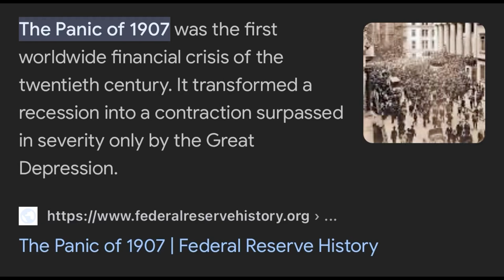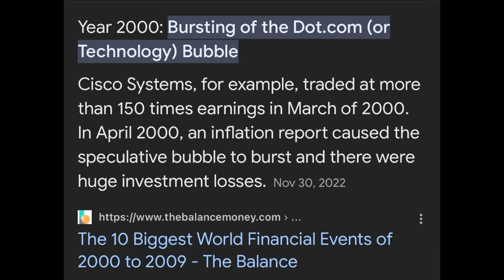Margin Call - Economic History Continues To Repeat Itself